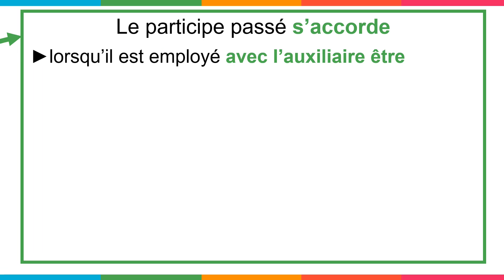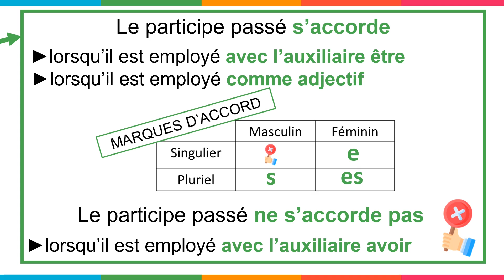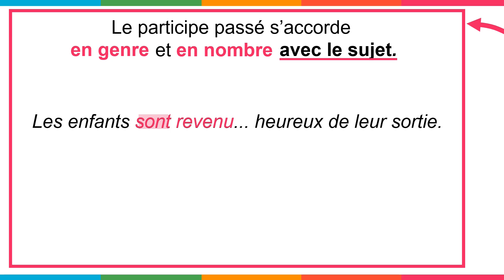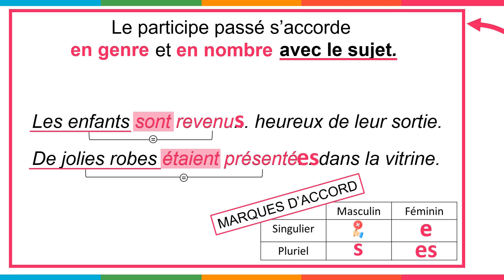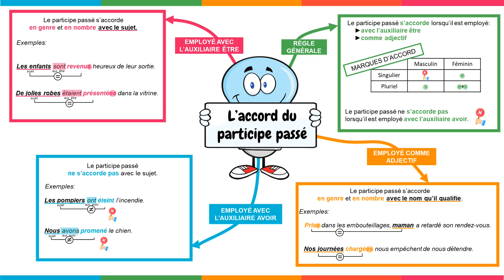L'accord du participe passé - CM1, CM2 et 6ème - Leçon, Exercices, Evaluations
"L'accord du participe passé" est la vidéo pédagogique de Cycle 3 (CM1, CM2, 6ème) de Pass-education.fr conçue pour les élèves, est à la fois ludique et interactive. Elle comprend 3 à 4 axes illustrés par des exemples, suivis de parties interactives d'exercices pour aider les élèves à vérifier leur compréhension de la notion abordée. Les élèves peuvent travailler à leur propre rythme et revenir en arrière si nécessaire sur le thème abordé.